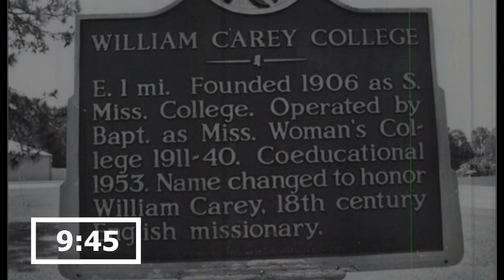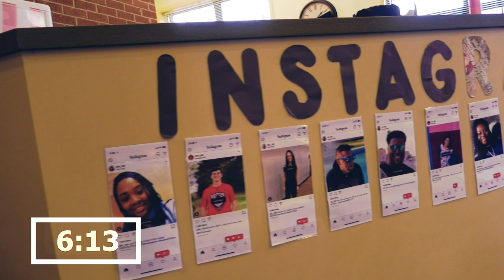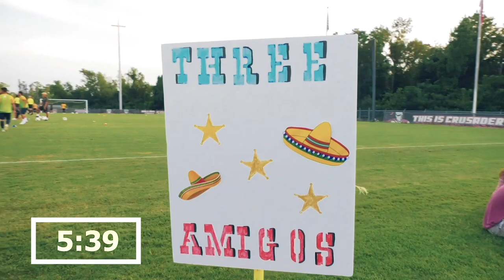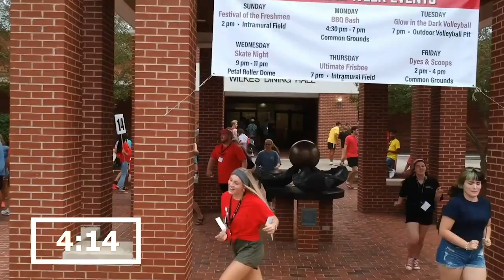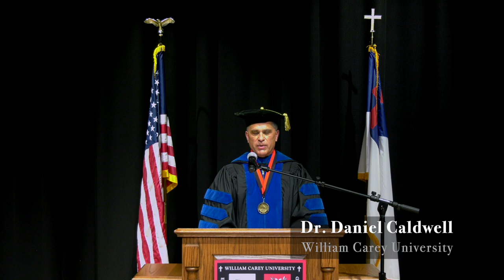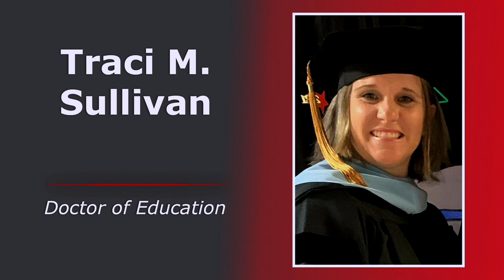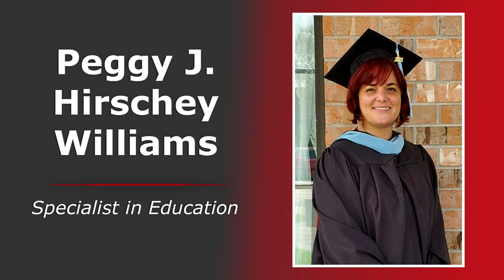WCU August 2021 Commencement Ceremony 1 - School of Education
William Carey University August 2021 Commencement Ceremony 1 - School of Education